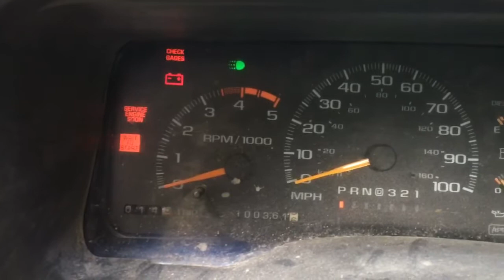1998 Chevy 2500 HD 6.5 L Turbo Diesel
Here it's a truck that the Waste Authority sold to us . It was at the dump Upstate NY , we got it and changed all the fluids , filters , differentials and transfer case fluids , new rear brake lines and brakes, new front hubs , and ahaaaa , it runs again like new , it only has 100,000 miles .